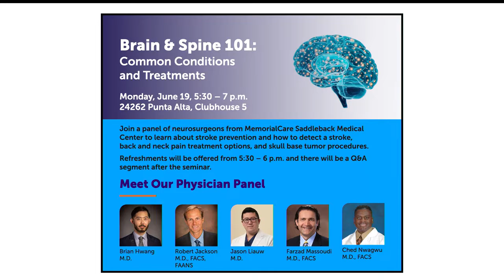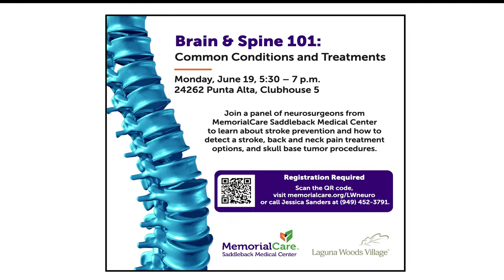Ched Nwagwu, MD, Discusses the Stroke Program at MemorialCare Saddleback Medical Center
MemorialCare Neurosurgeon and Medical Director, Ched Nwagwu, MD spoke with Lisa Hart on This Day Laguna Woods Village Television about how to detect a stroke and of the stroke program at MemorialCare Saddleback Medical Center.